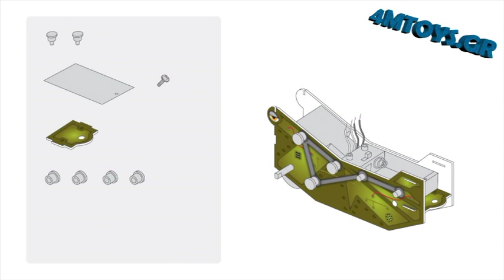ΚΑΤΑΣΚΕΥΗ ΜΗΧΑΝΟΚΙΝΗΤΟ ΡΟΜΠΟΤ ΕΝΤΟΜΟ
Γίνε ένας μικρός μηχανολόγος μηχανικός! Μάθε πως λειτουργούν οι μηχανές. Σύνδεσε το κύκλωμα για να φτιάξεις αυτό το απίθανο Ρομπότ Έντομο και εντυπωσίασε τους πάντες! Δε χρειάζονται βίδες! Η πρώτη σου κατασκευή μηχανικής επιστήμης είναι έτοιμη!